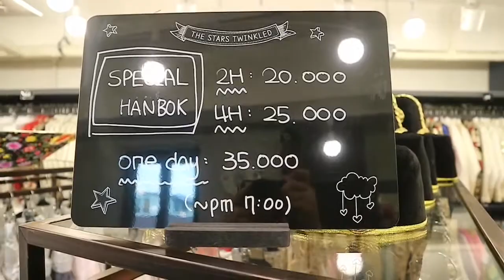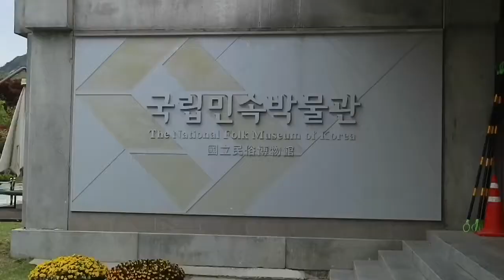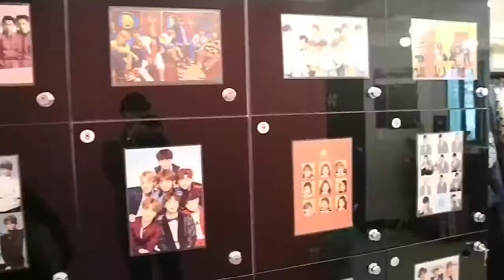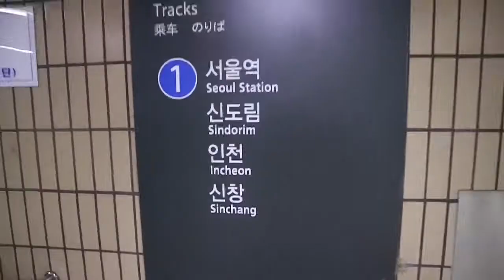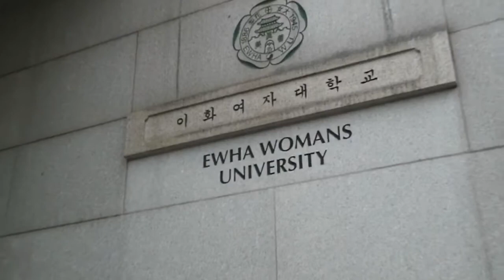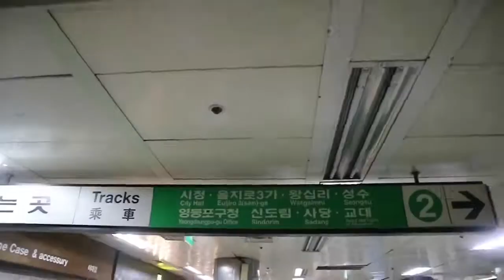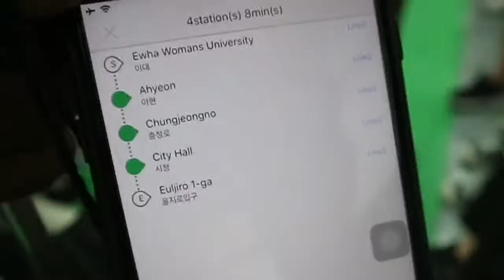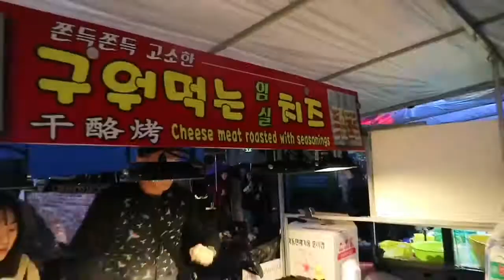DAY 1: HANBOK EXPERIENCE + MYEONGDONG FOODTRIP! | Seoul City | South Korea | MrandMrsB | VLOG#54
VLOG54 shares our Hanbok Experience and Myeongdong Foodtrip! 🇰🇷

Korea Vlog Series 002 is here! Truly enjoyed our Day 1 and we would like to share it with everyone! Visited the different palaces on foot and traveled to Ehwa Womans University through the Seoul Metropolitan Subways! We definitely had fun! 😊

Thanks BerFam!!!